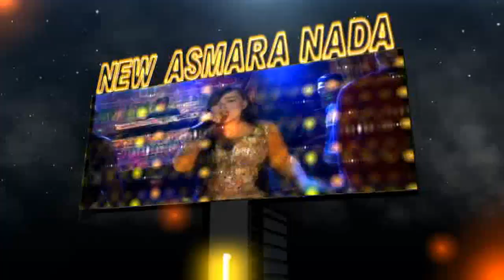Organ Tarling/New Asmara Nada/All Artis/Dj Terlalu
Alamat : Dsn. Bengle Rt. 13/04
Desa Dewisari Kec. Rengasdengklok
Kab. Karawang